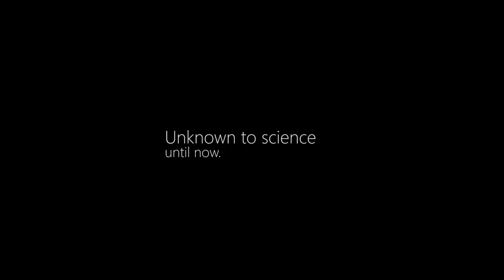"Macaw Kingdom" Official 2018 WCFF Trailer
"The Macaw Kingdom", produced by Dr. George Olah. World premiere screening at the 2018 WCFF in New York on October 20 during Series 7. Seating is limited, get tickets before screening event sells out

SYNOPSIS: In the Peruvian Amazon, biologists, veterinarians, and geneticists work tirelessly to study the enigmatic macaws in their natural habitat. This scientific documentary presents a sustainable and internationally applicable model for biodiversity conservation, incorporating scientific research and eco-tourism with strong involvement of the local communities.

The WCFF informs, engage and inspires wildlife conservation through the power of film. Join us for our eight year anniversary in New York, NY, October 18-28, 2018. Ten days of film screenings, panel discussions, receptions, field trips, networking, Virtual Reality and more. Get your 2018 All Access Film Festival pass today

Join the planning committee. Advertise & promote your brand on the big screen during the festival. Take a page in the full color program book.